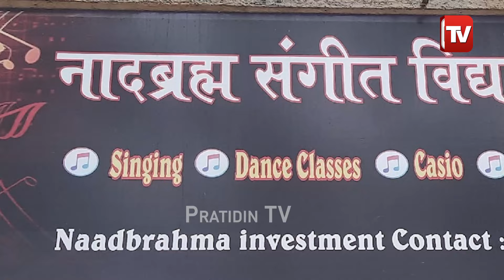ମହାନତା ଦେଖାଇଲେ ପ୍ରଧାନମନ୍ତ୍ରୀ, ଜାଣନ୍ତୁ କାହାକୁ ଦାନ କରିଦେଲେ ନିଜ ଜମି ? | PM Narendra Modi